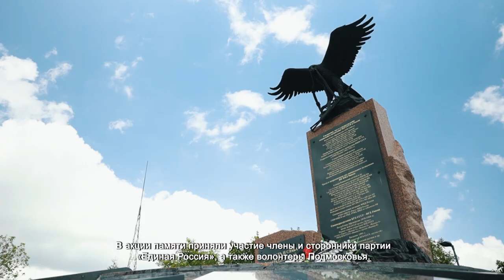В Химках почтили память ветеранов боевых действий